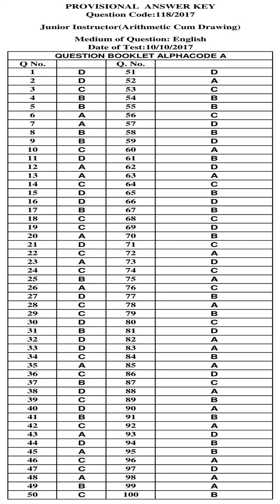KPSC Answer Key JUNIOR INSTRUCTOR ARITHMETIC CUM DRAWING